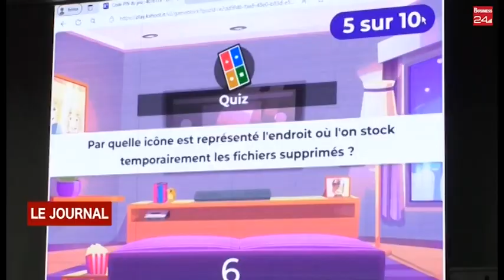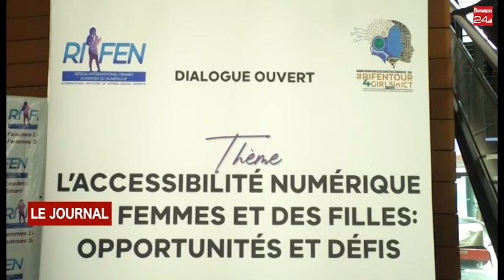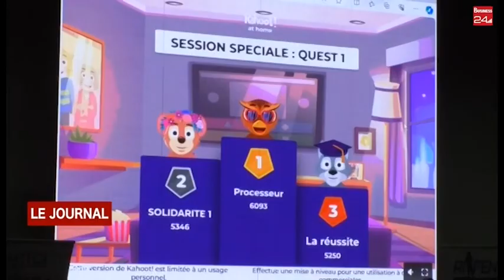FEMME ET NUMERIQUE : Clap de fin du RIFEN tour 4 girls in ICT 2024